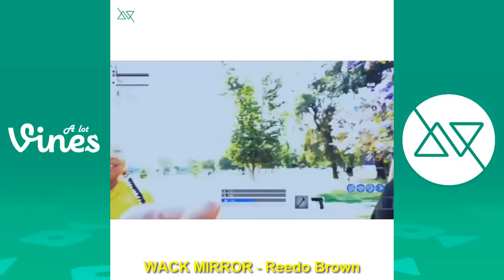Funny Skits and Instagram Videos of June 2019 (Part 2)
New Skits & Instagram Videos  of June 2019